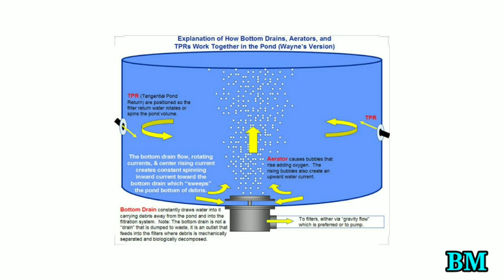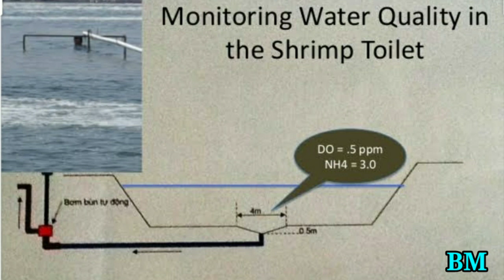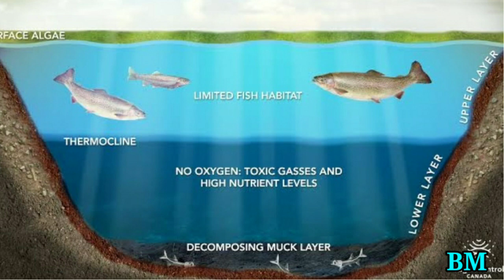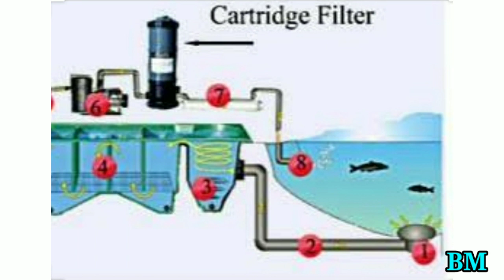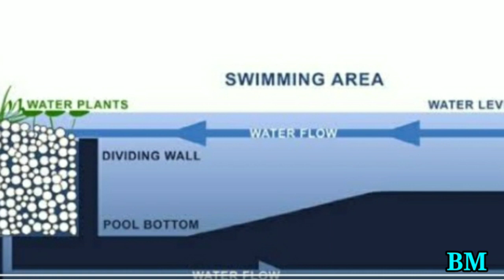Bottom clean technology discuss | বটম ক্লিন টেকনোলজি তে মাছ চাষ | BM.RNC Fisheries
বাঙালি মানেই মাছ ভাতে, তাই মাছ ছাড়া চলে না , তাই যুগে যুগে মাছের যোগান বাড়ানোর জন্যে কালক্রমে মাছের চাষের পদ্ধতির পরিবর্তন ও ঘটেছে, ও বিজ্ঞান ক্রমে ক্রমে অনুসন্ধান করেছে কিভাবে এই মাছের চাষ কে উন্নত থেকে উন্নতমানের করা যায় ও অত্যধিক জনবহুল এই দেশের সকল মানুষের কাছে এই সহজ সরল প্রোটিন সমৃদ্ধ খাবার সরবরাহ করা যায়। তাই নিয়ে ক্রমে ক্রমে অর্ধ নিবিড় মৎস্য চাষ, পরে নিবিড় মৎস্য চাষ, পরে মিশ্র মৎস্য চাষ ও পরে এলো বায়োফ্লক মৎস্য চাষ । কিন্তু মৎস্য চাষ পদ্ধতি এখানেই সমাপ্ত নেই কারণ বিজ্ঞানের অনুসন্ধান আজকে এই বটম ক্লিন টেকনোলজি তে মাছ চাষের পদ্ধতি উদ্ভাবন করেছে। তাই এই নতুন পদ্ধতি শিখতে মানুষের মনে নানা প্রশ্ন ঘোরাফেরা করছে, তাই আমাদের চ্যানেলের পক্ষ থেকে আপনাদের কাছে এই বটম ক্লিন টেকনোলজি তে কিভাবে মাছের চাষ করা যাবে সেই সম্পর্কে ক্ষুদ্র প্রচেষ্টা করছি।
ধন্যবাদ সকলকে🙏।
যেকোনো জিজ্ঞাসা থাকলে নিচের দেওয়া মোবাইল নাম্বারে যোগাযোগ করুন।

 আপনি যদি এই চ্যানেলের মাধ্যমে কোনো ব্যাবসা কিংবা মাছ চাষের পদ্ধতি সম্পর্কে নিজস্ব মতামত বা তথ্যের প্রচার করতে চান তাহলে নিচের দেওয়া মোবাইল নাম্বারে যোগাযোগ করুন।
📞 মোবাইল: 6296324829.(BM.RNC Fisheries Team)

বটম ক্লিন টেকনোলজি
bottom clean technology